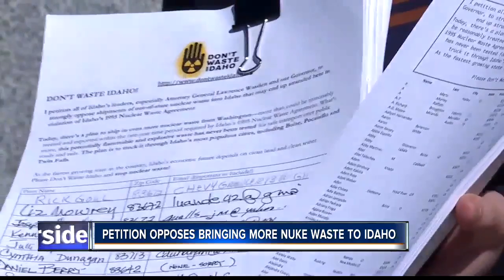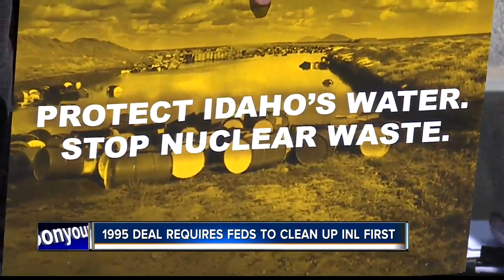KIVI 6 On Your Side Latest Headlines | October 11, 8pm